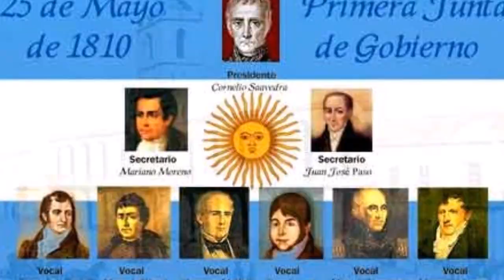Semana de Mayo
3°Grado A y B en la Escuela N°3 "Rufino Sanchez" DE 6° - 2021